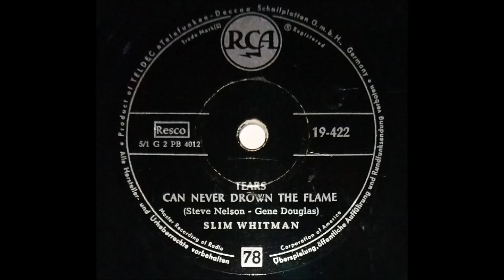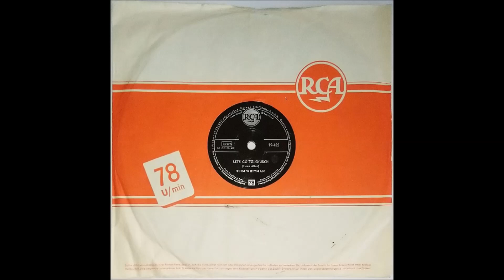SLIM WHITMAN "Tears Can Never Drown The Flame" Deutsche 78er RCA 1956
Deutsche 78er RCA 19-422 / 1956 .
Country Bop .